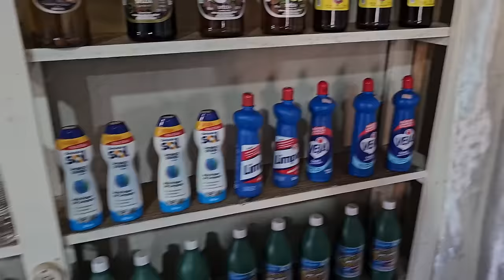Selkätreeni & Sparrausta | Testodiaries 3.37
-Treeniohjelmia
-Psykedeeli päiväkirjoja
-VIP live striimejä